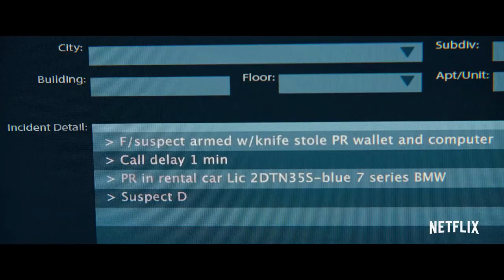Top 10 HBO GO movies in 2023!! Top 10 filme HBO GO in 2021!! NETFLIX AND PRIME VIDEO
If you have any problem with founding a movie that is listed above or any help write a comment and I will try to help you, thanks for watching and hope u enjoyed!!!

     🚲 - Pe acest canal in mare parte se fac videoclipuri cu funny moments, cu reactii si edituri, daca va place continutul pe care il fac si vreti sa ma sustineti dati un subs si poate accesati si linkurile de mai jos, m ar ajuta ft mult.-🚲